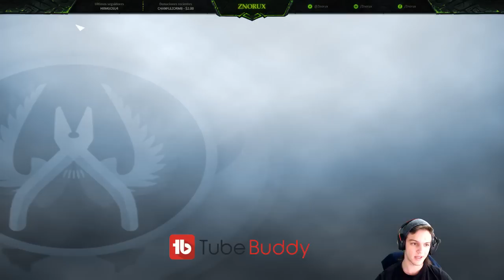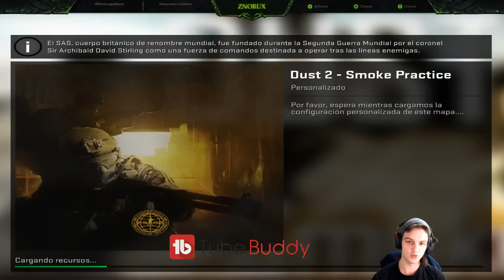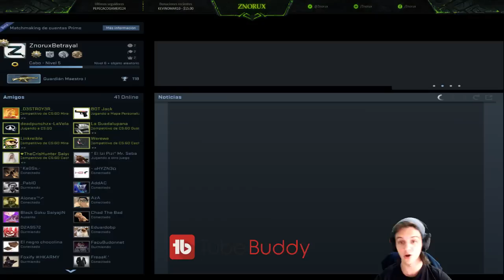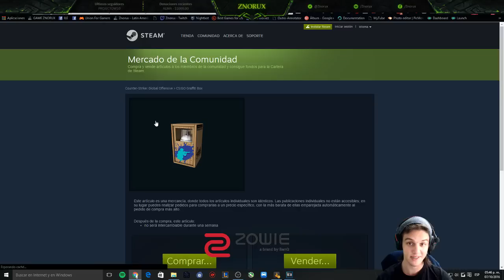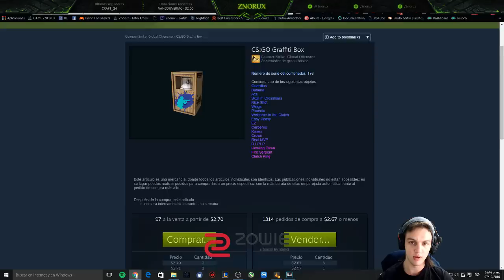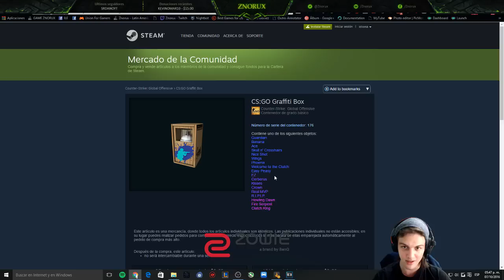¡¿GRAFFITI EN CS GO?! | Counter Strike Global Offensive | Znorux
Que tal gente sean todos ustedes bienvenidos a este video de counter strike global offensive, así es, graffiti en cs go, como en los viejos tiempos, una manera que definitivamente steam no va a hacer que yo haga una guia de como mejorar en cs go o algo por el estilo, sino es mas bien algo visual que agrega muchisima historia a cs go y que va a mover grandes cantidades de dinero en el mercado de cs go.